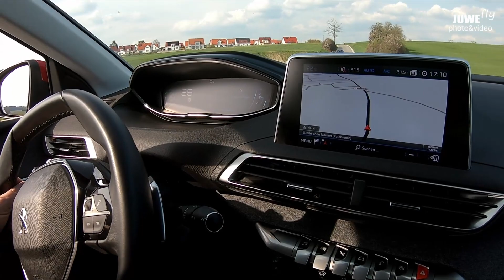Das neue Auto in Szene gesetzt. Peugeot 3008 2.0 BlueHDi 180 Allure EAT8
Das neue Auto eines Freundes ein Peugeot 3008 2.0 BlueHDi 180 Allure EAT8  in Szene gesetzt. Location Kalchreuth. Es wurden drei Kamerasysteme eingesetzt GoPro, Weebill Gimbal + DSLR, DJI Drohne